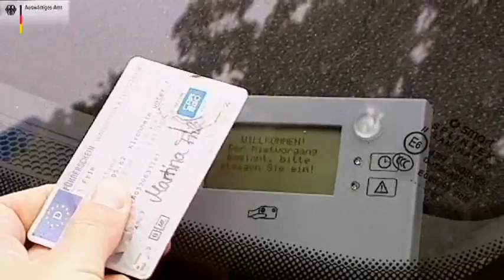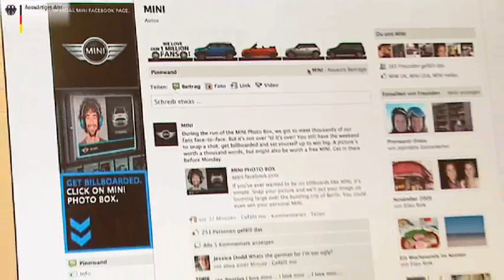125º aniversario del automóvil